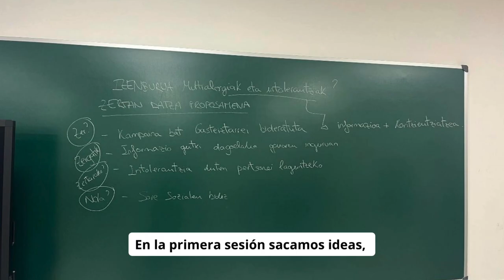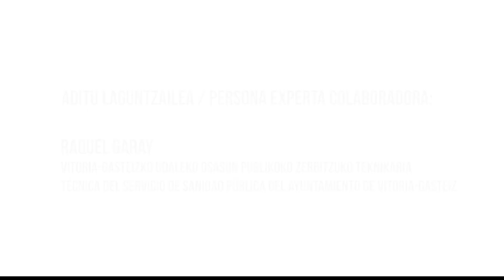"Gure osasuna, gure zaintza" - Hiretu Hiria 2024 - Zabalgana Batxillergoa 1. A Bachillerato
Multialergiei eta intolerantziei buruz kontzientziatzeko informazio-kanpaina bat egitea proposatzen dute, euren ustez dagoen ezagutza mugatua delako.

Helburua da biztanleei funtsezko informazioa eta formakuntza ematea, bereziki alergia edo intolerantziaren bat pairatzen duten pertsonei laguntza emateko, era honetan gutxi jorratutako gai honi buruzko kontzientzia publikoa zabalduz.

Pretenden llevar a cabo una campaña informativa para concienciar sobre las multialergias e intolerancias, ya que en su opinión el conocimiento existente al respecto es limitado.

El objetivo es proporcionar a la población información y formación clave, especialmente para ayudar a las personas que sufren algún tipo de alergia o intolerancia, y ampliar así la conciencia pública sobre este tema.